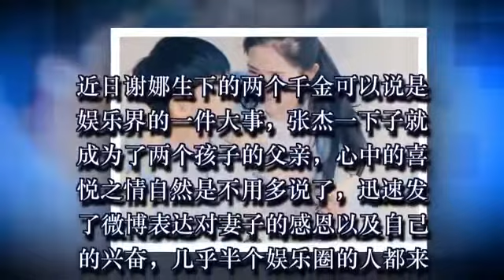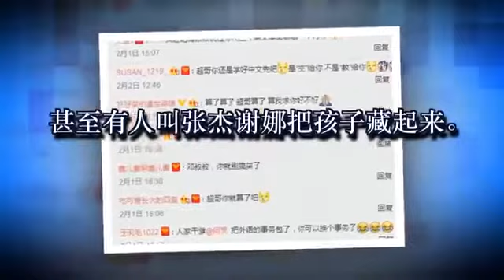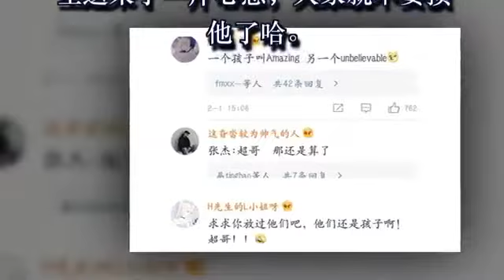张杰发微博喜当爹，邓超评论搞笑抢镜，引来无数网友吐槽 - hk Miner Jin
近日谢娜生下的两个千金可以说是娱乐界的一件大事，张杰一下子就成为了两个孩子的父亲，心中的喜悦之情自然是不用多说了，迅速发了微博表达对妻子的感恩以及自己的兴奋，几乎半个娱乐圈的人都来留言了送祝福了，一下子这对夫妻受到了无数的关注。

张杰发微博喜当爹，邓超评论搞笑抢镜，引来无数网友吐槽

涂磊说：“幸福就是和喜欢的人在一起”，这一家四口是真的幸福。

涂磊近期节目《现在就告白》正在热播。

在无数的评论者中，邓超一下子引起了小编的注意。

超有爱的邓超想要教孩子英文，里面估计是一堆吐槽的话吧！打开之后，果不其然。

小编一开始没注意，超哥的中文确实也错了，还是说想让孩子教你英文啊！（哈哈哈~），众人吐槽你省省力气吧，孩子的英语大伙确实不放心啊。然后小伙伴们都把之前的不堪回首的往事给扒出来了。

张杰发微博喜当爹，